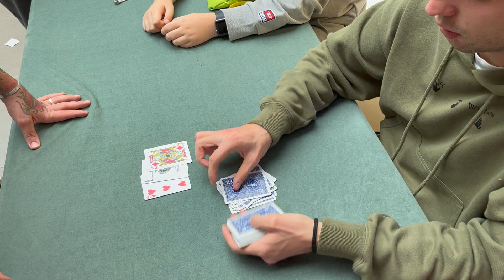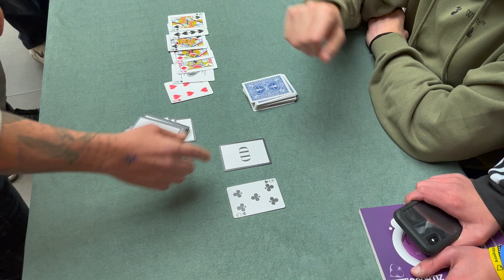The Prophecy by Krypton (performance live)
Ogni popolo antico ha una sua particolare Profezia, come i Maya per la fine del mondo!
Anche Krypton ora ha fatto la sua personale Profezia...
Solo che la sua SI AVVERA SEMPRE!!!

sito di vendita mazzi di carte e giochi di prestigio, vi offre tutorial di magia, tecniche e teoria magica!

Nuova sezione: GIOCHI DA TAVOLO!